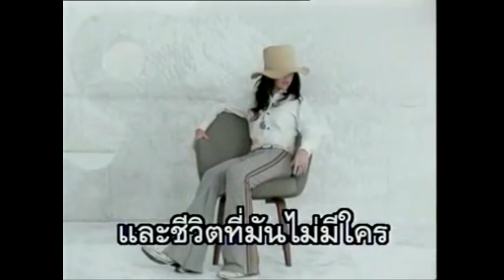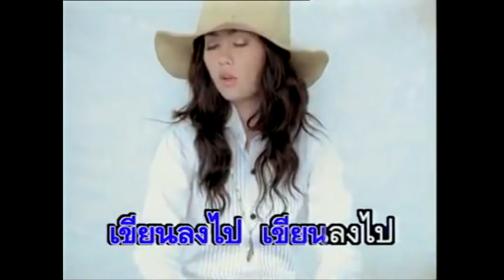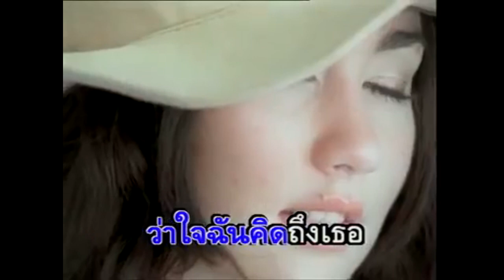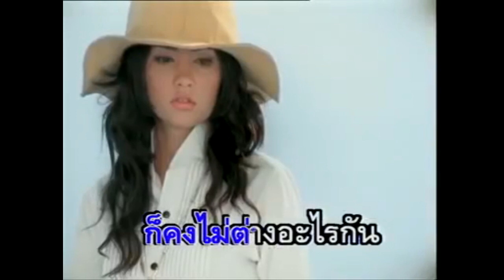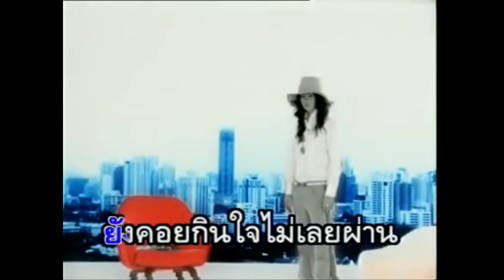บันทึกสีเทา - แซนดร้า Sandra Mavro [Official MV]